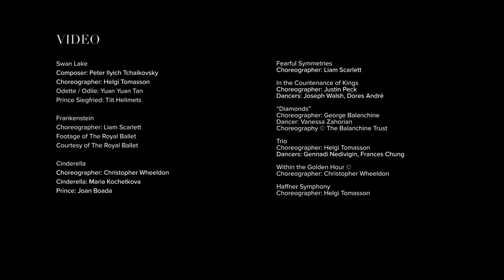2017 Repertory Season Trailer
Our 2017 Repertory Season will feature four world premieres, standing-room-only story ballets like Tomasson’s Swan Lake and Wheeldon’s Cinderella, and the North American premiere of Liam Scarlett’s Frankenstein, a co-production with The Royal Ballet.